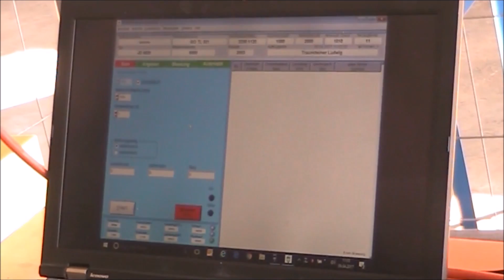Leistungsschau 2017 beim Lohnunternehmen Stefan Lex (Offizielle Führung) | Kulturland Agrar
So das ist die Offizielle Führung durch die Leistungsschau des Lohnunternehmen Stefan Lex. Weitere Videos zur Leistungsschau 2017 kommen die nächsten Tage/Wochen. Danke für`s anschauen! Wenn es euch gefallen hat lasst doch bitte einen Like und ein Abo da!

Aus ;-}